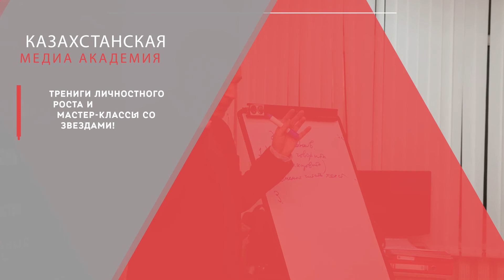Облачная кухня. Прогноз погоды на 22 сентября. Ведущий Магжан Кадырбеков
Какую погоду готовит природа?

Рассказывают ведущие Казахстанской Медиа Академии!
Каждый день на телеканале "Магия кухни"!

Курсы дикторов и телеведущих в Алматы 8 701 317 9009